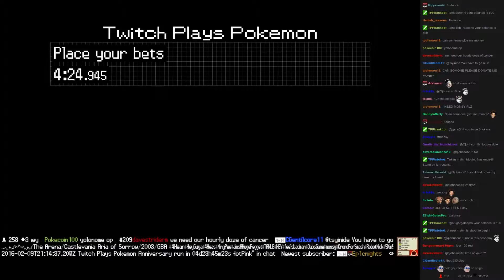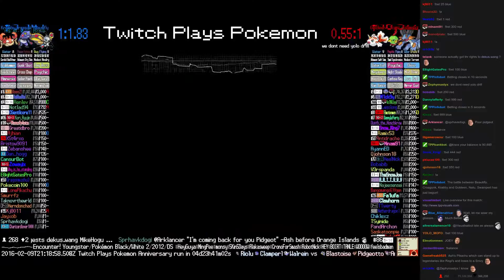Twitch Plays Pokémon Battle Revolution - Match #37898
Match #37898 [Blue: Beautifly, Croagunk, Krabby] vs [Red: Goldeen, Natu, Swampert]